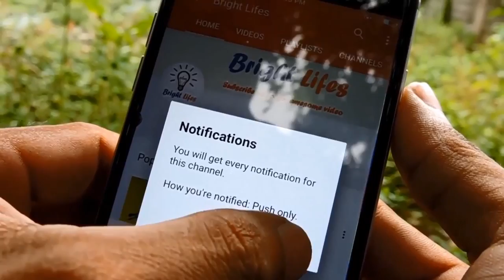How to Make a Solar Powered Hand Fan